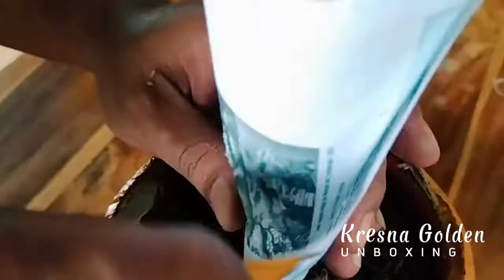Unboxing Aglonema Kresna Golden | Jenis Aglonema Mutasi Batang Pendek